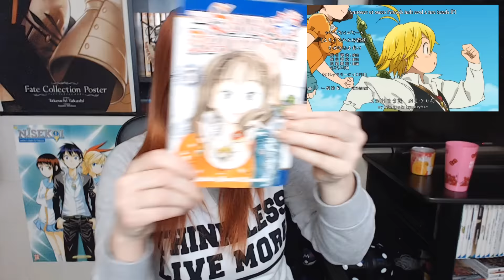Best Anime of 2015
These anime that i mentioned are not put into order, they are all enjoyable for me in their own way and could get any number in my top 10 depending what mood i'm in.

Honorable mentions: 17:00